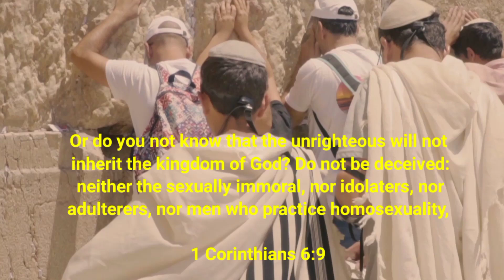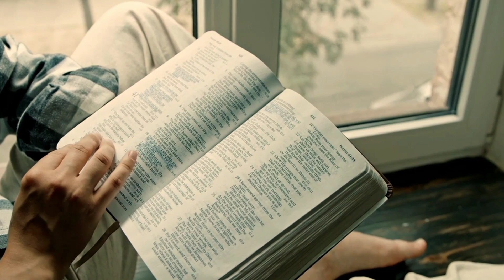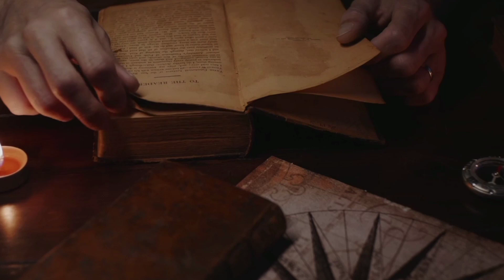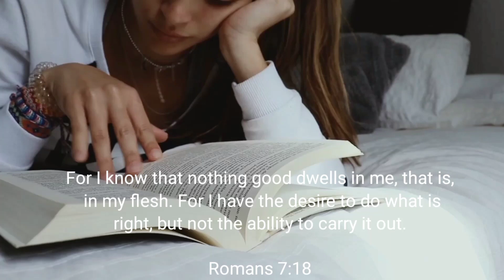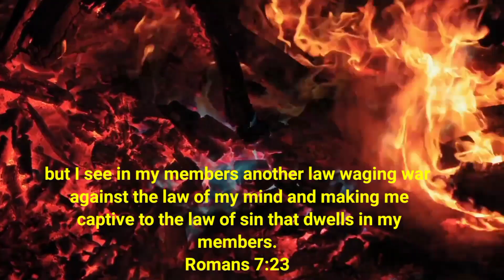1 Corinthians 6:9-11 - What Does It Mean?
This video explains to you the interpretation of 1 Corinthians 6:9-11 . This is very important to know as Christian, Because
Some believer miss this  .🙏🙏🙏

To help us spreading the Gospel of our Lord and Savior Jesus Christ.

Head: Dr Gideon Robillos

References:)i
Bible commentaries
Systematic theology and others…